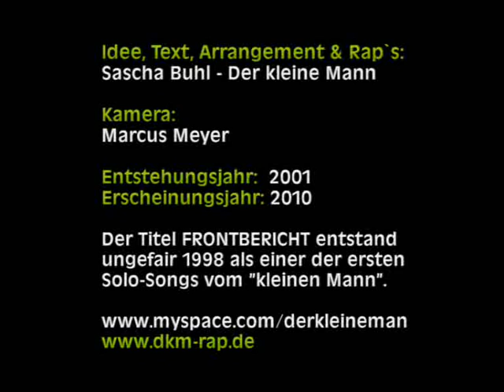DKM Der kleine Mann - Frontbericht Video 2010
Der kleine Mann mit neuer WikiBeatz-Enthüllung +++STOP+++ Nur echter Rap brennt wie Reizgaaaas!!! +++STOP+++ Nordhorner und Troisdorfer Separatistengruppen rocken den Truppenübungsplatz!!! Der Track ist von ca. 1998. Der Videodreh fand bereits 2001 statt. Das lief so: Eines Montags kam ein Anruf von Marcuse aus München. Er sagte: "Samstag können wir ein Video drehn, ich hab ne professionelle Kamera am Start. Mach n "script" klar und auf gehts, ich komm nach Troisdorf.". Ich hab kurz überlegt, welchen Track ich mache - klar FRONTBERICHT - und hab dann quer durch Nordhorn telefoniert. Es kamen 5 Autos mit Bekloppten NOHlern. Dann haben wir das Ding in Troisdorf ca. 1,5 Tagen abgedreht. Superlustig.